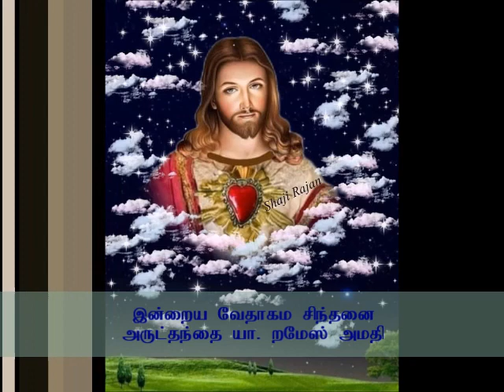வேதாகம சிந்தனை - அருட்தந்தை. றமேஸ் அமதி 23rd July 2022